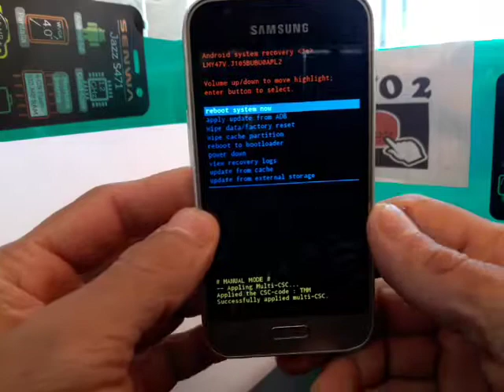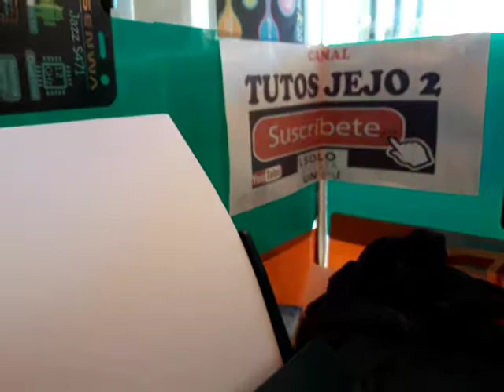COMO RESETEAR / SAMSUNG GALAXY J1 MINI SM-J105B / A CONFIGURACION DE FABRICA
DONACIONES

---CANALES DEDICADOS A LA SOLUCION DE PROBLEMATICAS QUE SE PRESENTAN EN CELULARES, TABLETS Y COMPUTADORAS.---

                             TUTOS JEJO

SI TIENEN PREGUNTAS O BUENOS COMENTARIOS, EN LA PARTE DE ABAJO EXPRESALOS. SALUDOS.